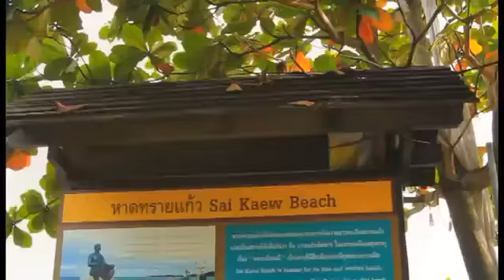Sawasdee Samed EP 3/3 : How get to know Samed (ATV รอบเกาะ)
How get to know Samed (ATV รอบเกาะ)